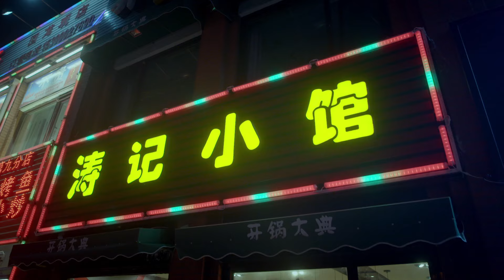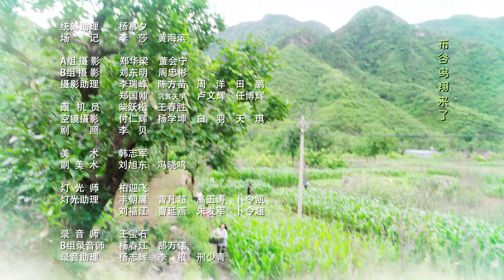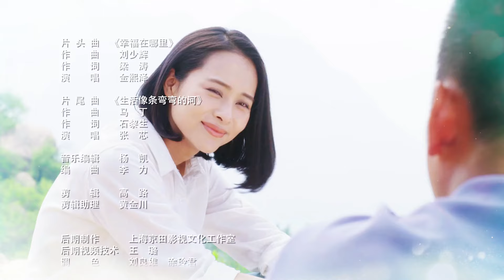【电视剧全集】农村女王 17丨丈夫进城打工回乡后看不上糟糠之妻，农村女孩大搞经济和城市霸总擦出爱情火花 （李坤霖、程琤）好剧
正版授权，盗版必究
王小米是大阳村的富裕户，但物质富了精神没富，综合素质不高。王小米的丈夫张发财在城里打工多年，文明了很多，便开始嫌弃王小米没素质，和王小米离了婚。王小米不服，为此她做出了各种努力，最后却都以失败为告终。王小米痛定思痛，反躬自省，知道了自己的差距：光有钱没用，还要有素质，做人文明，首先让自己变得美好，才能让人喜欢。于是王小米开始努力改变自己，全方位提高综合素质，自尊、自爱、自强，还和村里的姐妹们一起努力改变乡亲们的不良风俗习惯。王小米搞绿色种植，建文明村庄，从物质富裕走向精神文明，终于如愿以偿，收获了城里人姜涛的爱情，获得了新的幸福。